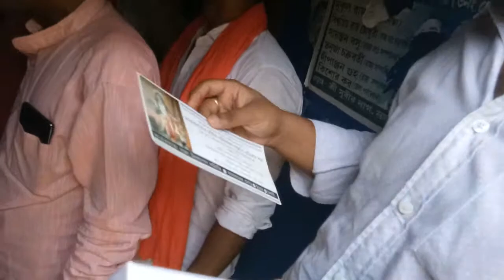Pearabagan BJP.party office.first opening in Hooghly Chinsurah Municipality Area1984.